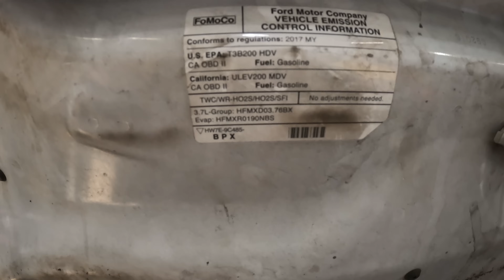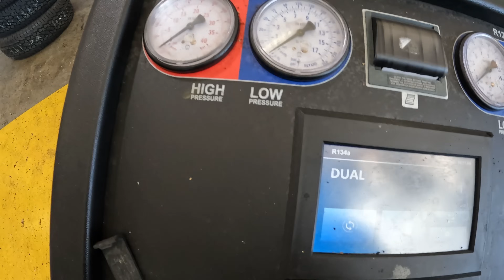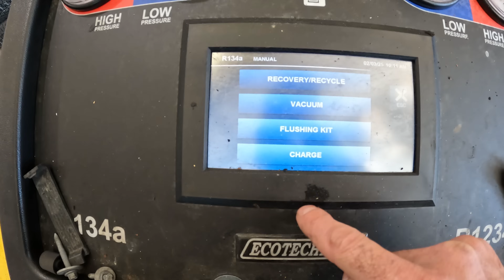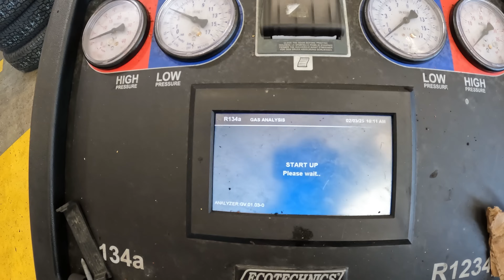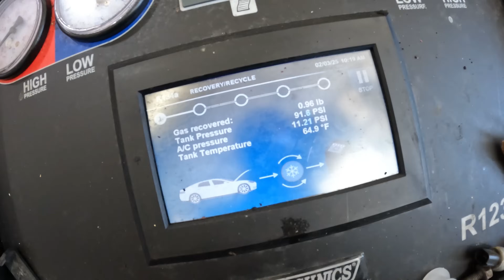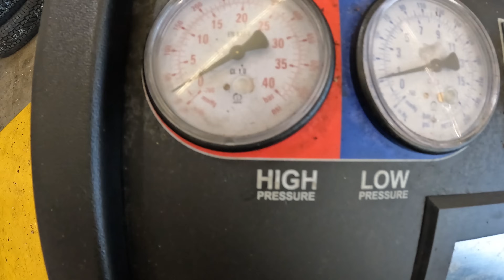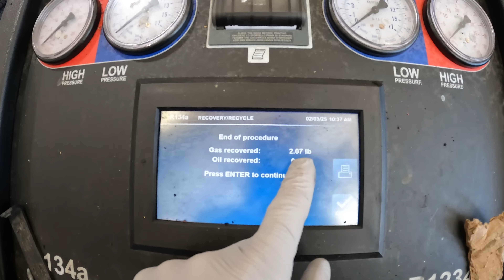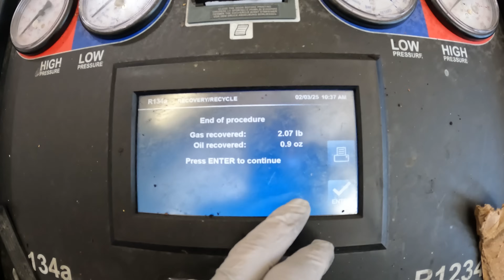Warm AC? AC System Diagnostic Ford Transit T250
2017 Ford Transit T-250 Ac system blows warm air.  But why?  Yes I already checked fuses and wiring when you weren't looking.  The AC compressor actually came apart inside.  All that metal in the AC oil.  NOT GOOD.
So now it gets an ac compressor, condenser, expansion valve, and new lines, (unless i can flush the lines)  Then a vacuum down for about 30 min and a recharge.
00:00 Intro
00:52 AC Compressor Not Working
02:45 Check AC System for leaks with a blacklight
04:09 Freon Removed from ac system
04:29 Check ac system oil
05:12 Final AC diagnostic